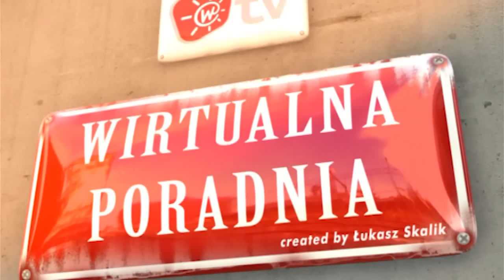Pokrzywa a zdrowie. Wpływa na ukrwienie, potencję i odporność organizmu [Wirtualna Poradnia]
Zobacz więcej na Pokrzywa jest jedną z najstarszych roślin, których używa się w celach leczniczych. Odpowiednio zastosowana może mieć zbawienny wpływ na wiele dolegliwości. Jakie są jej właściwości?